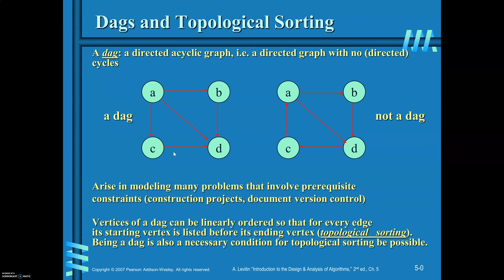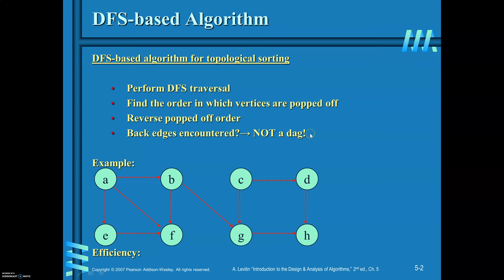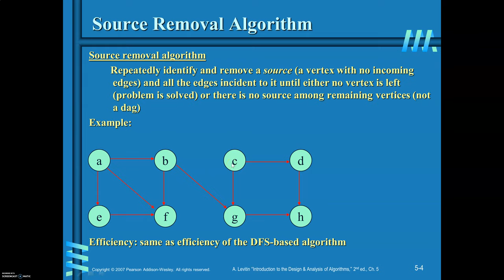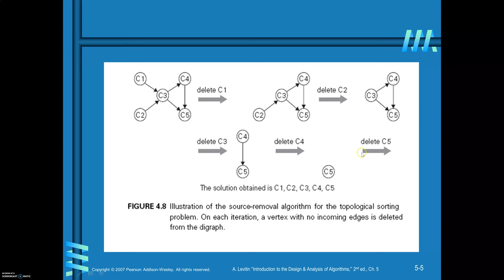Decrease&Conquer TopologicalSorting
Topological Sorting - DFS Based algorithm, Source removal method